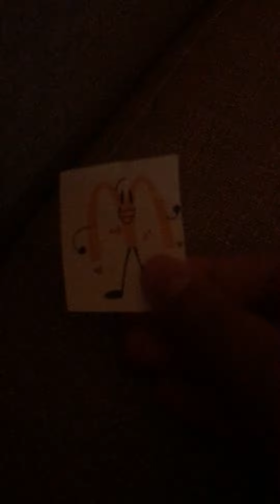Character filler episode 1: McDonald’s is here!!!!!!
So what do you all think?